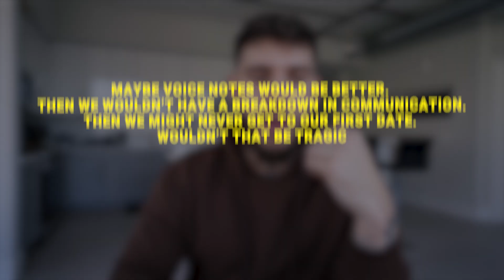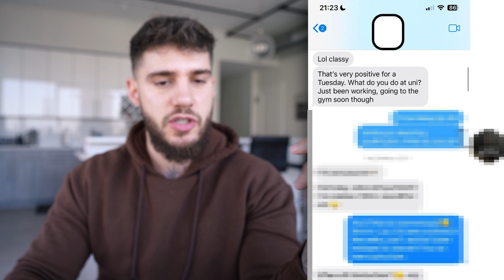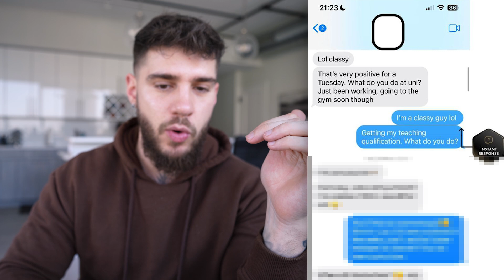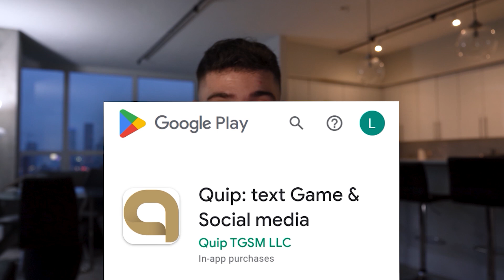How To Text Girls On Dating Apps 📲 (Full Text Breakdown On Hinge)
Private 1on1 Coaching for Successful Men

💯 Coach Kyle has already helped thousands of men become more socially confident and achieve the dating life of their dreams. Now is your chance to work with him personally: